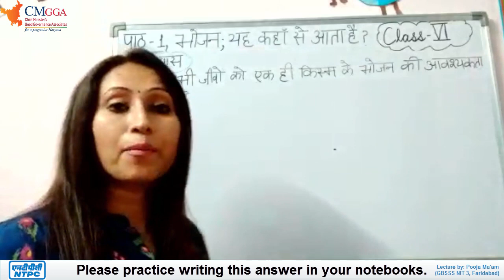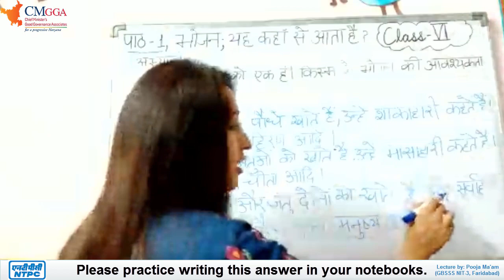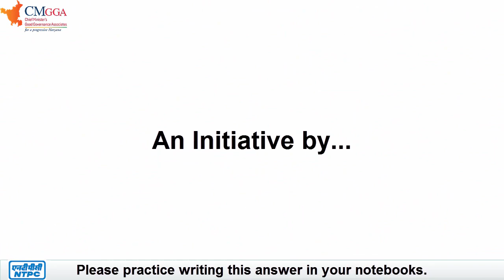Lecture 3 | पाठ्यपुस्तक का अभ्यास (Textbook Exercise) | पाठ - 1: भोजन यह कहां से आता है ?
पाठ - 1
भोजन यह कहां से आता है ?

अभ्यास
1. क्या सभी जीवों को एक ही किस्म के भोजन की आवश्यकता होती है ?
उत्तर- नहीं, क्योंकि
1. कुछ जंतु केवल पौधे खाते हैं, उन्हें शाकाहारी जंतु कहते हैं | जैसे- गाय, बकरी और हिरण आदि |
2. कुछ जंतु दूसरे जंतुओं को खाते हैं, उन्हें मांसाहारी जंतु कहते हैं | जैसे- शेर, सांप और चीता आदि |
3. कुछ जंतु पौधे और जंतु दोनों को ही खाते हैं, उन्हें सर्वाहारी जंतु कहते हैं | जैसे- कुत्ता, कौवा और मनुष्य आदि |